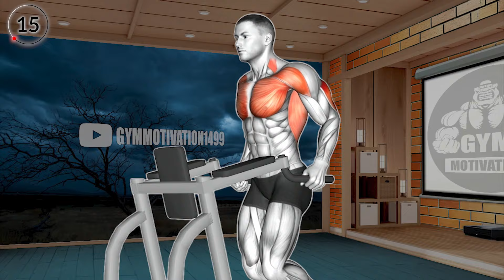6 MAGIC Triceps Exercises to Get Big Arms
6 MAGIC Triceps Exercises to Get Big Arms

0:00 Intro
0:06 Triceps Press (Head Below Bench)
0:42 Dumbbell Incline Two-Arm Extension
1:15 Cable Overhead Triceps Extension
1:45 Dumbbell Incline Close-Grip Press
2:16 Triceps Dip
2:46 Dumbbell Standing Triceps Extension